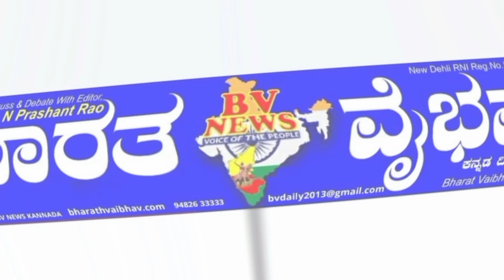Rayachuru ರಾಯಚೂರು: ಶಕ್ತಿ ಯೋಜನೆಯಿಂದ ಶಾಲಾ ಕಾಲೇಜು ವಿದ್ಯಾರ್ಥಿಗಳಿಗೆ ಬಸ್ ವ್ಯತ್ಯಯ